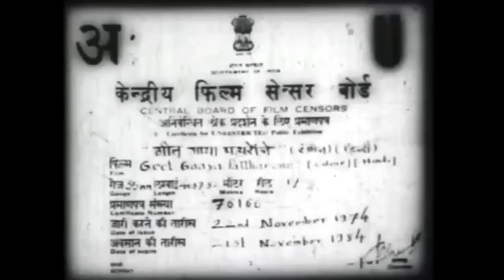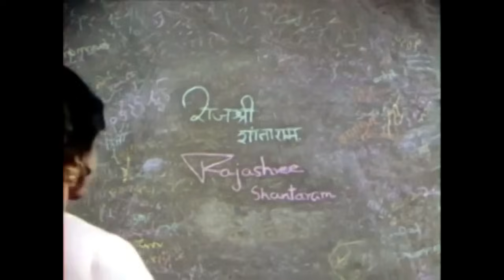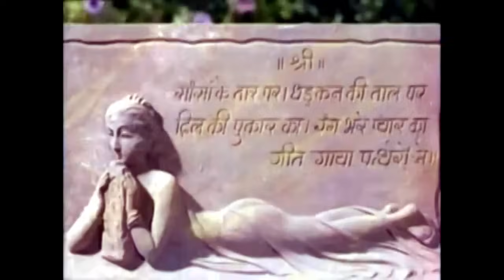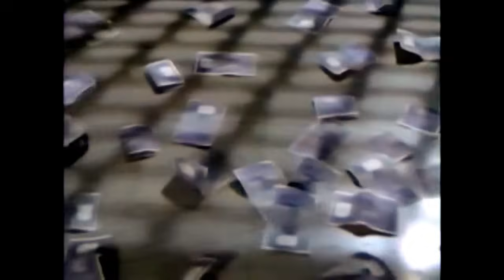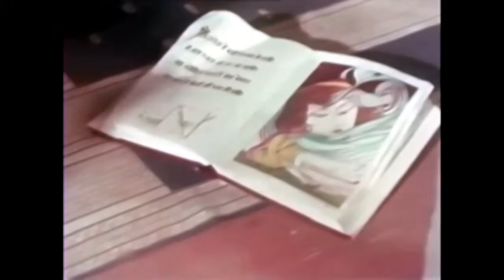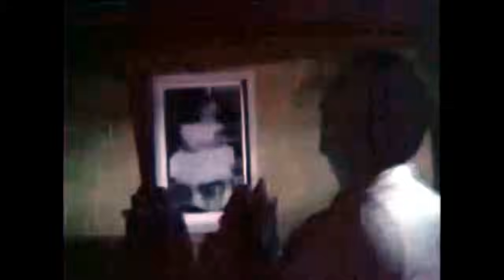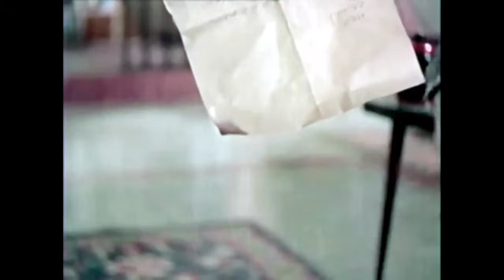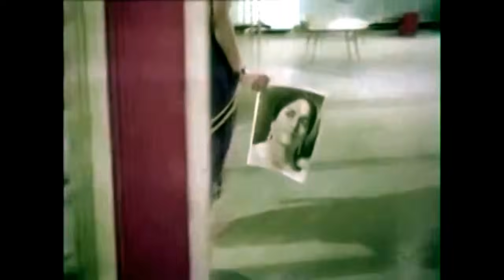Индийский фильм Поэма в камне (1964)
Если желаете помочь в развитии канала или просто поблагодарить материально.
Содержание: Виджай - сын скульптора, который не прикасался к своему ремеслу с тех пор, как вырос. После встречи с девушкой Видьей во время экскурсии, его сердце приходит в восторг от ее образа, и это вдохновляет его вернуться к ремеслу скульптора,..
О фильме:
Год производства: 1964
Страна: Индия
Жанр: мюзикл, драма, мелодрама, семейный
Режиссер: Раджарам Ванкудре Шантарам
Сценарий: Раджарам Ванкудре Шантарам, К.А. Нарайян
Продюсер: Раджарам Ванкудре Шантарам
Композитор: Рамлал
Художник: Каню Десаи
Время: 151 мин. / 02:31
В главных ролях:
Джитендра,
Ражшри,
Бхаратхи,
Сурендра Нат,
Мэй Бхайд,
Кешаврао Дате,
C.H. Atma,
Нана Палсикар,
Пареш Кумар,
Dalveer.